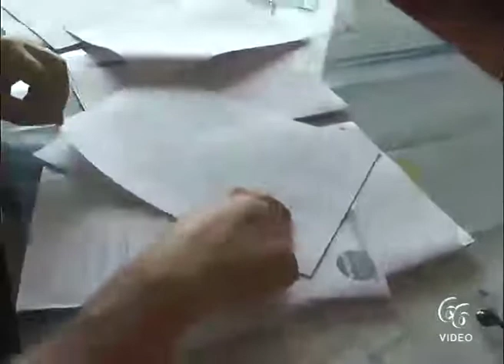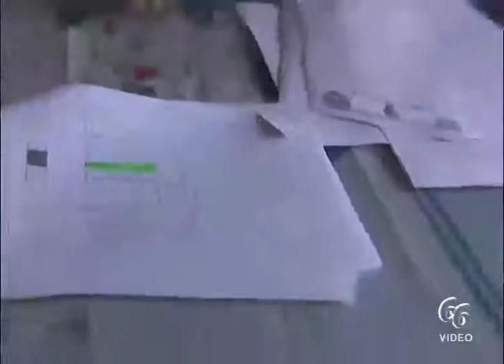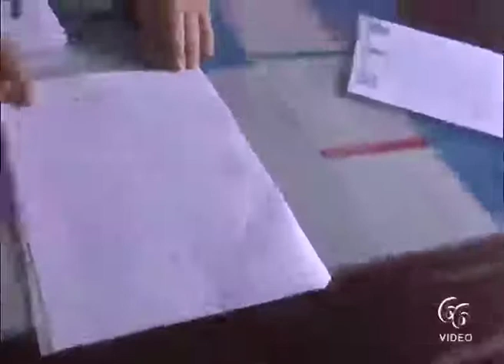La Regione stanzi le risorse per la sanificazione e disinfestazione dei locali scolastici delle ex P